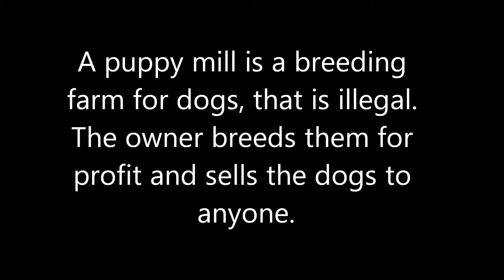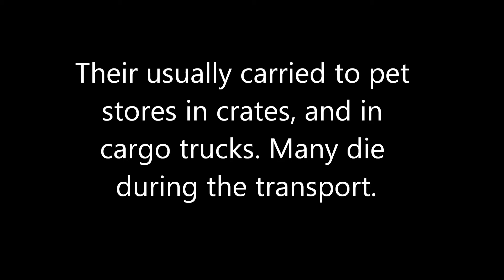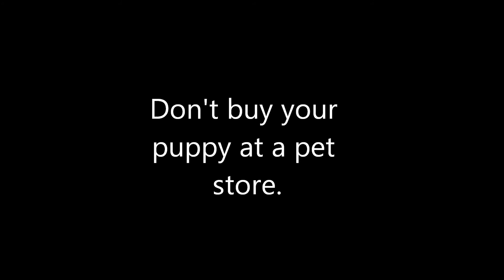PSA Puppy Mills